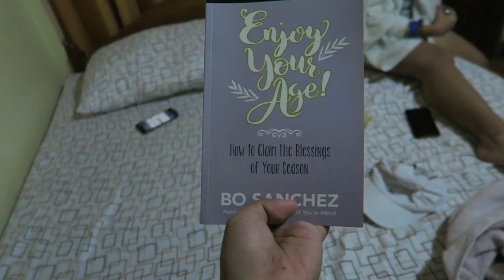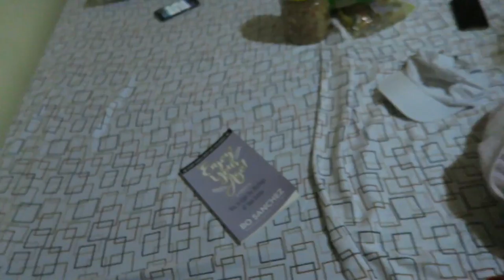Exploring Dalitiwan Resorts Majayjay Laguna | Vacation 2017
Episode 10 Dalitiwan Resort, Majayjay, Laguna. With the scorching summer heat, it would be a great relief to take a swim in a cold spring pool. Dalitiwan Resort in Majayjay, Laguna surely is a hidden paradise.